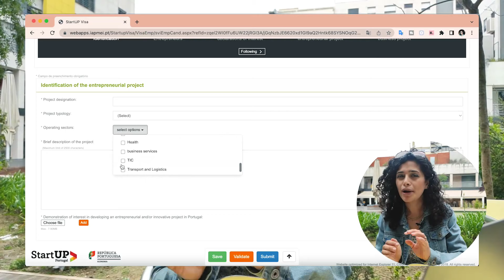چطور برای ایده‌ استارتاپی، بیزنس‌پلن بنویسیم؟ و برای استارتاپ ویزای پرتغال اقدام کنیم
امیدوارم با این ویدئو به همه سوالاتتون درباره بیزنس‌پلن و نحوه ارائه ایده استارتاپی‌ جواب داده باشم.

خلاصه که برین سایت یاپمی رو شخم بزنین که همه اطلاعات همونجا هست.

 تایم‌لاین ویدئو:
00:00 مقدمه
00:40 ویزای استارتاپی پرتغال چیه؟
01:44 ایده استارتاپی باید چه مشخصاتی داشته باشه؟
03:09 ثبت‌نام در سایت
04:00 نحوه توضیح ایده استارتاپی
08:32 اعضای تیم استارتاپ و مدارک لازم
10:13 مسیر ثبت ایده تا نامه دعوتنامه یاپمی
11:43 پاسخ به سوالات شما

👾 تو شبکه‌های اجتماعی دیگه هم با من در ارتباط باشید 👾

👀 برای ارتباط مستقیم یا همکاری هم بهم ایمیل بزنین 👀